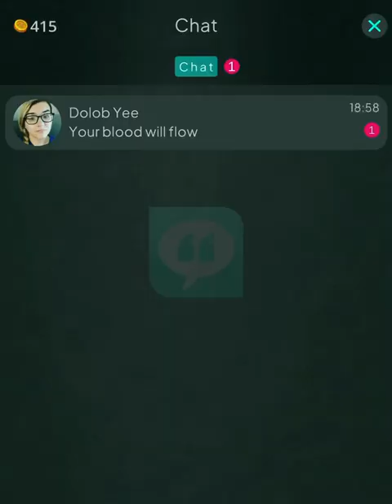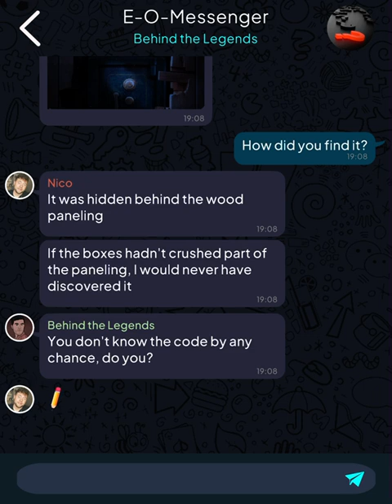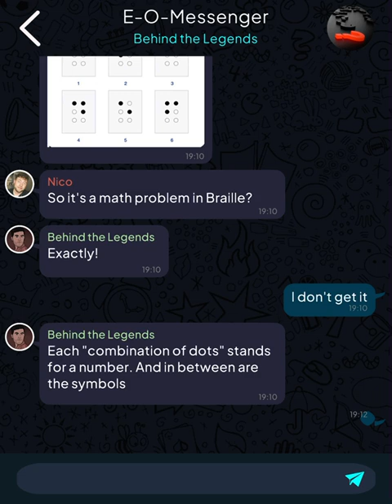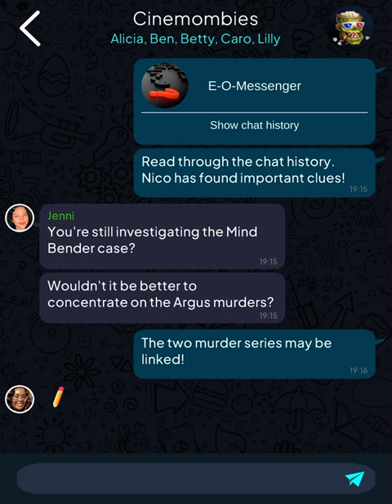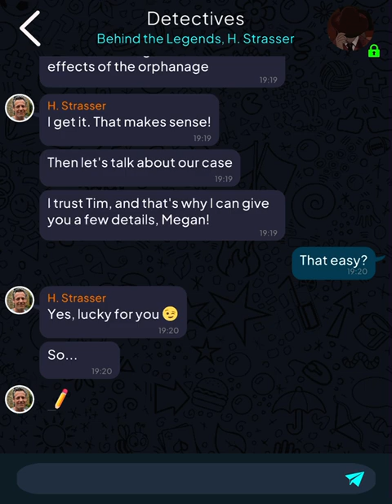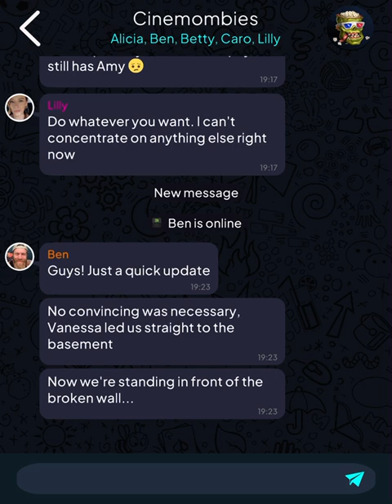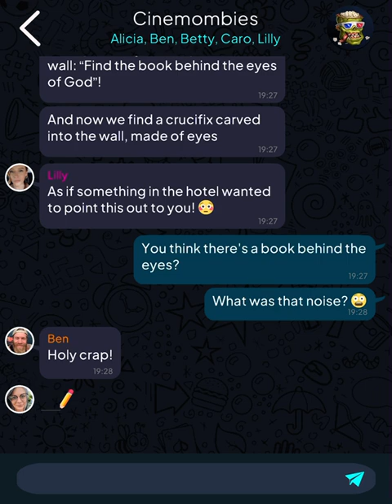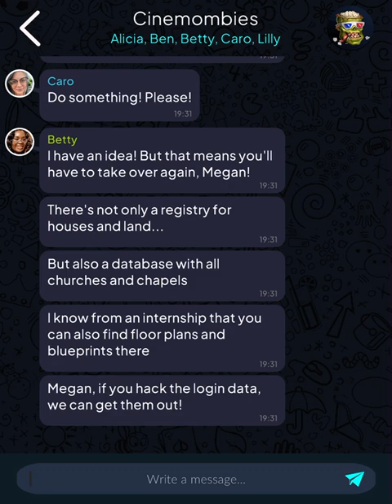Argus: Urban Legend (Part 76)